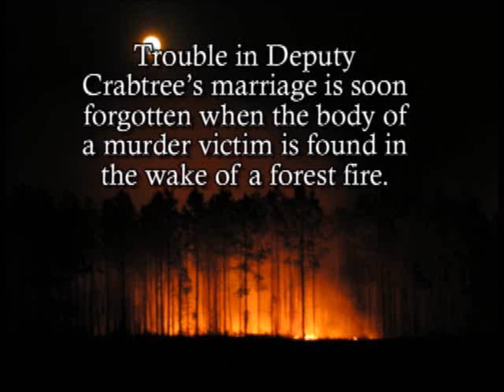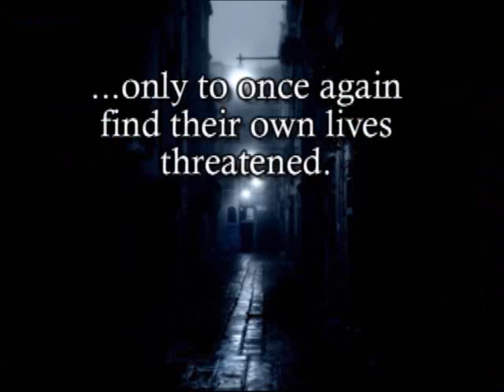Kindred Spirits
Trailer for Kindred Spirits by Marilyn Meredith.